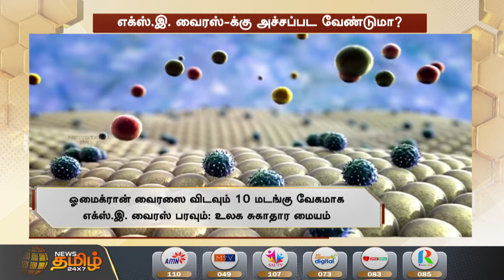XE Virus-க்கு அச்சப்பட வேண்டுமா? | New COVID-19 variant XE ? | Want to be Scared for XE Virus ?